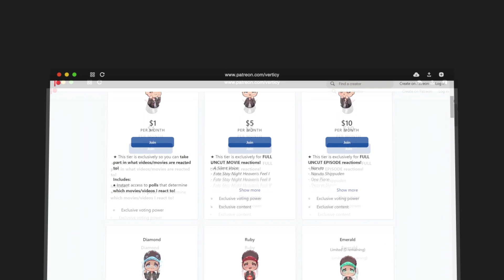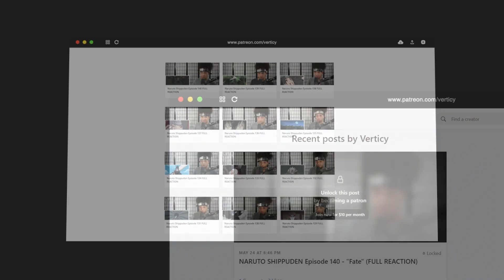Naruto Shippuden Episode 221 REACTION & REVIEW "Storage" | Anime Reaction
Intro: (0:00)
Reaction: (2:18)
Thoughts & Review: (16:23)